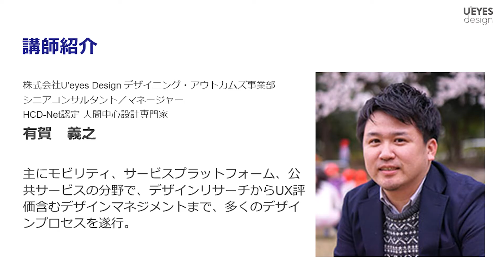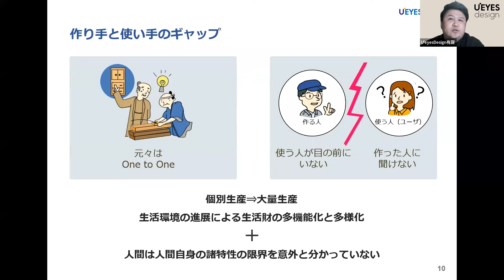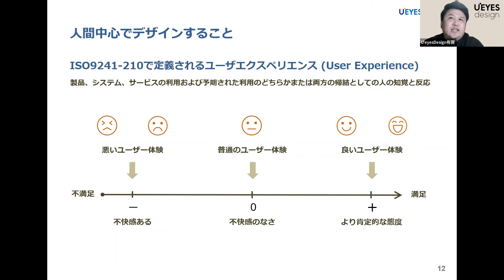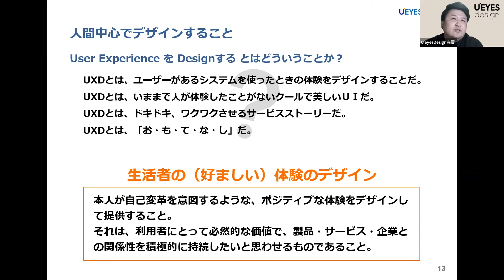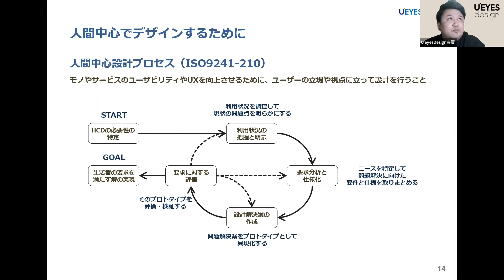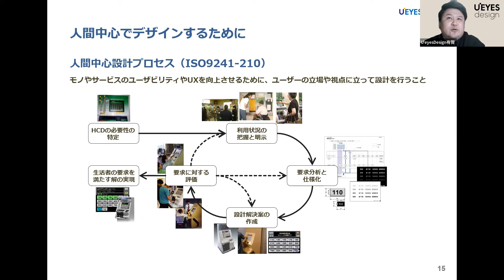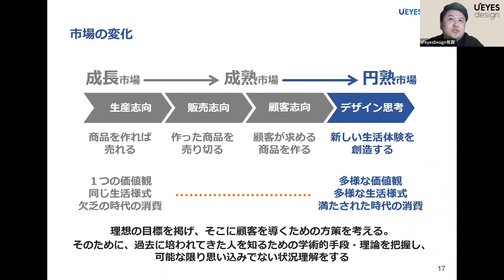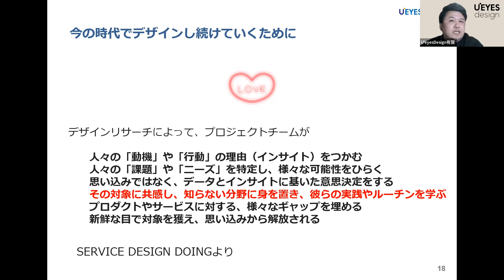U'eyes Designセミナー「失敗しないデザインリサーチ ～生活者のコンテクストを把握する手法の選び方～」ハイライト動画01 人間中心設計とものづくり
本動画は2022年3月22日に開催されたセミナー「失敗しないデザインリサーチ ～生活者のコンテクストを把握する手法の選び方～」の内容を一部編集したものです。

これまで世の中になかったような製品やサービスを生み出すための方法論として、注目されているのが「デザインリサーチ」。

生活者目線で物事を観察して、気づきを得ながら、アイデアへの手がかりを得るこの手法は、あらゆる業界で認知されつつありますが、いざ実践となるとまだ活用すべき場面や適切な手法がわからないという方も多いのではないでしょうか。

人間とは「コンテクスト（状況・環境・文化）」に左右される生き物です。つまり、自身がおかれた状況によって人間の言動や行動は変わると言うことです。そのため、生活に根ざすことのできる製品・サービスを導くためには、生活者のニーズ（欲求）だけでなく背景にあるコンテクストを理解することが欠かせません。またその精度を高めるためには、開発状況やテーマに応じた調査手法の選び方・組み合わせ方も重要になります。

本セミナーでは、長年デザインリサーチに従事した弊社コンサルタントが、生活者のコンテクストを理解する必要性とその手法に加え、事例をもとに状況に合わせた調査手法の選び方を解説いたします。

本章ではまず、デザイン・ものづくりを行う上で人間中心設計、そしてデザインリサーチが必要とされるようになった背景について説明します。

スピーカーへのご質問など、直接お話されたい方は、以下のURLから【UXなんでも相談室】までご連絡ください。
製品・サービスのUX向上に関するお悩みごとをオンラインにて無料で相談いただけます！